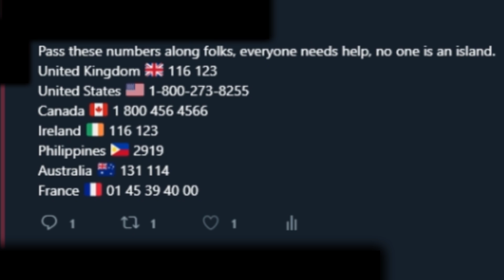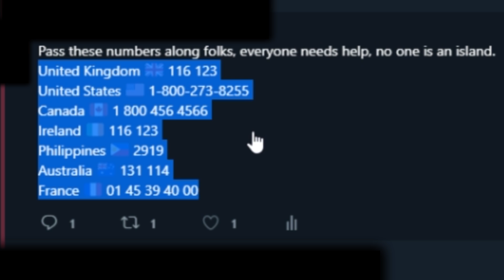no one is alone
Pass these numbers along folks, everyone needs help, no one is an island.